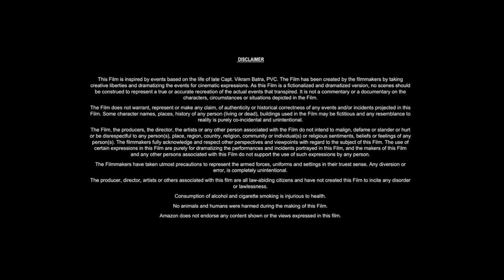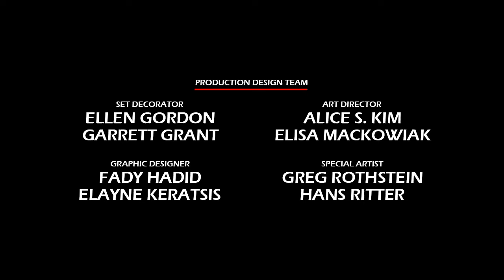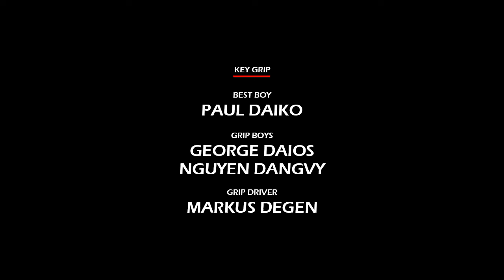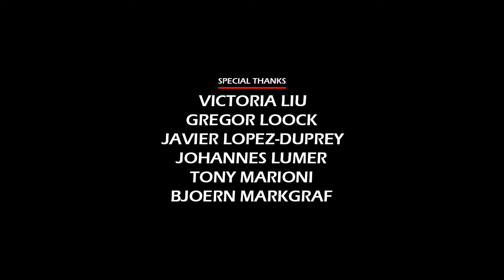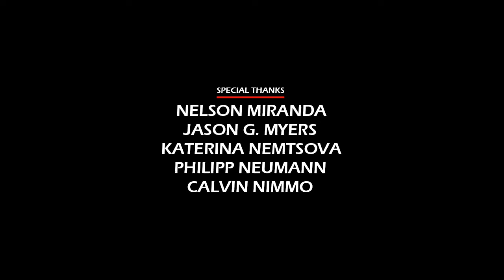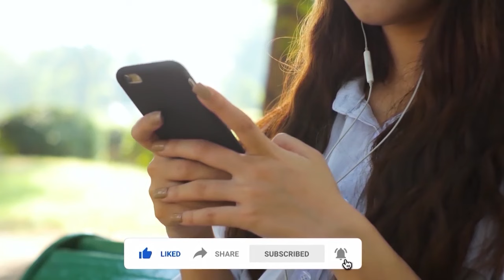Kingsman: The Secret Service (2014) Movie || Colin Firth, Samuel L. Jackson || Review and Facts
In this video we have talked about spy action comedy film Kingsman: The Secret Service (2014). What is this movie and where can you watch Kingsman The Secret Service 2014 movie? It has been talked about. All interesting facts about Kingsman The Secret Service movie are told in this video and the Kingsman The Secret Service full movie HD version is also given information about which OTT platform or satellite channel you will get to watch it officially. Also, we have talked in detail with about the technical department, music department, pre-production, filming and post-production of Colin Firth Kingsman The Secret Service movie. How much was the Kingsman The Secret Service full movie budget? and how much the movie Box Office Collection has also been updated. We have also discussed the story of this film and a small review of the story of Kingsman The Secret Service full movie in english has also been given. Apart from this movie facts, story line, star cast, Kingsman The Secret Service full movie Colin Firth & other actors performance and which character has played what role? All of these have been discussed.

Movie Credits!
Directed by: Matthew Vaughn
Screenplay by: Matthew Vaughn, Jane Goldman
Produced by: Matthew Vaughn, David Reid, Adam Bohling
Starring: Colin Firth, Samuel L. Jackson, Mark Strong
Production Company: Marv Films, Cloudy Productions
Distributed by: 20th Century Fox
Release Date: 13 December 2014